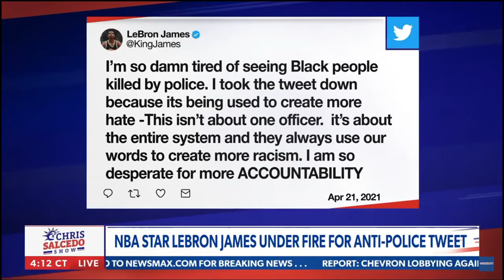Sheriff says Lebron James has Black Privilege * April 22, 2021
Sheriff says the rich BlackLivesMatter supporter and NBA jock LebronJames has BlackPrivilege. Fund the police! The more police, the better. They arrest criminals! Defund the FBI — because they don't arrest Democrat criminals!